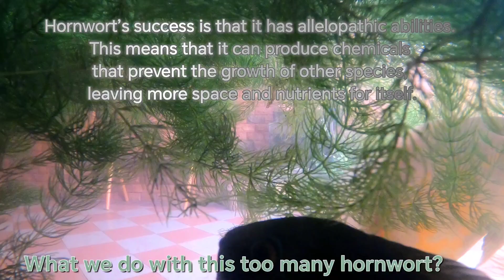Hornwort (Ceratophyllum demersum) Benefits in Aquarium Tank Ecosystem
Hornwort plants are good to add in a breeding tank as it gives cover to small fish fry.
A good indicator by looking at the hornwort plant growth to gauge the amounts of nitrate, phosphate and others in the fish aquarium tank.
Interestingly, hornwort can also help clean the environment from toxic elements.